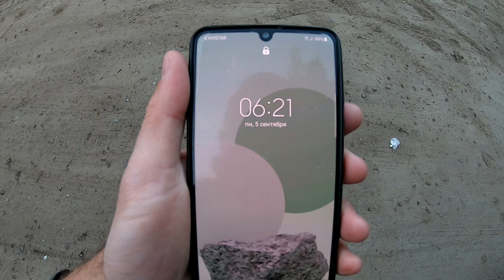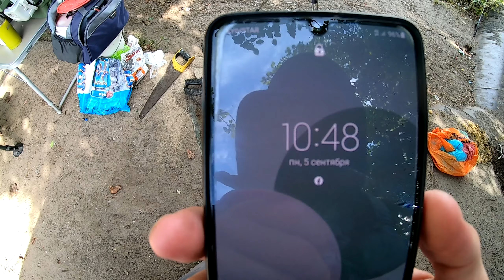Бабушкины снасти в деле! Два карпа и ведро плотвы.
Ловля карпа, сазан на макушатник (макуху), который может сам сделать любой рыбак. В тоже время, чтоб не было скучно, закину фидер на кашу. Рыбалка проходила на реке Днепр. Ловля карпа осенью.